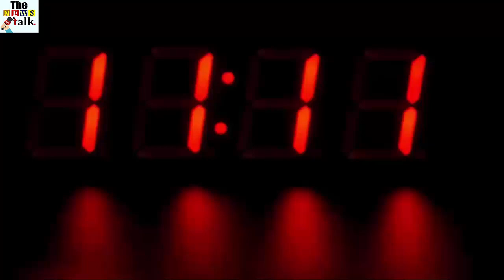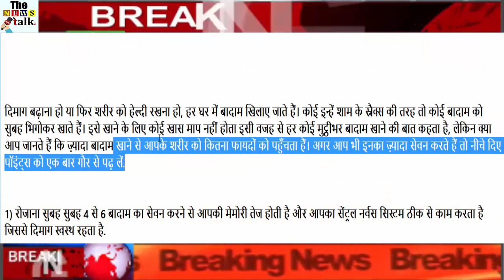अगर आप भी बादाम खाते है तो एक बार जरूर देखे, दंग रह जायेंगे आप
To increase the mind or keep the body healthy, almonds are fed in every house. Someone eat them as evening snacks and soak the almonds in the morning. It does not have any specific measure to eat, so that's why everybody says a lot of almonds, but do you know how much benefits your body reaches after eating almonds? If you consume too much of them, then read the points below once carefully.

1) By consuming 4 to 6 almonds daily in the morning every day, your memory gets faster and your central nervous system works properly so that the brain remains healthy.

2) If you eat almonds soaked every morning, your fat will decrease rapidly. This is because in this, the current monosurrected fat helps to stop your appetite and keep the stomach full for a long time.

3) Almond contains a high amount of fiber, which helps in digesting food. After eating 4-5 almonds, drink 1 glass of water. This will solve the problem of your constipation. Apart from this, it also reduces the risk of colon cancer.

4) Almonds contain antioxidants and good mono-saturated fatty acids. Due to eating almonds reduces the risk of heart attack and heart diseases. Eating almonds causes bad cholesterol to decrease.